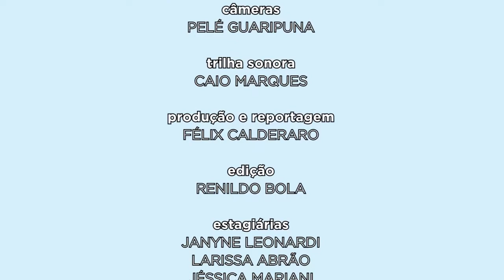Diálogo Com A Gestão | Reitoria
O Diálogos Com a Gestão vai mostrar como a UFPR está sendo pensada e administrada pela atual gestão.

O convidado desta edição é o reitor Ricardo Marcelo Fonseca, que falará sobre o atual contexto da UFPR e a conjuntura nacional das universidades federais.